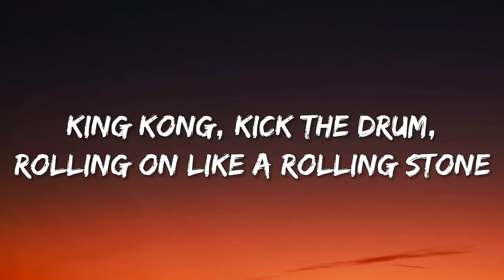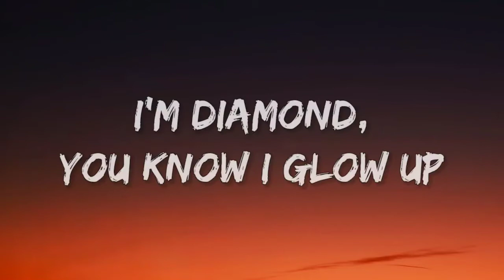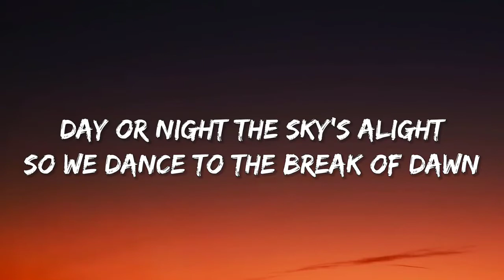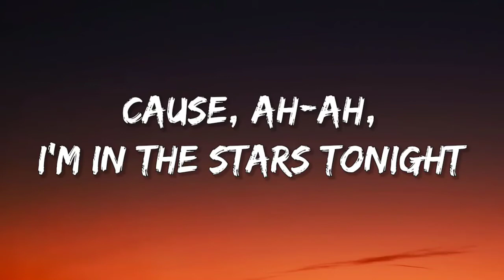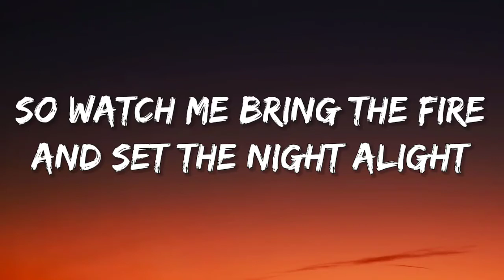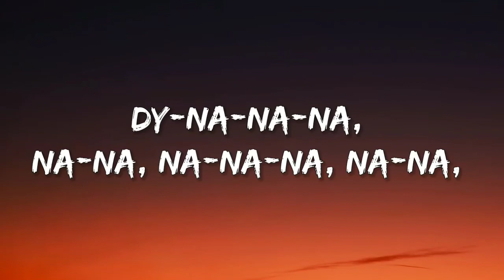BTS(방탄소년단) - Dynamite (Lyrics)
Lyrics

Let's go

Dy-na-na-na, na-na, na-na, eh
Light it up, dynamite

(This is ah)

I'ma light it up like dynamite, whoa